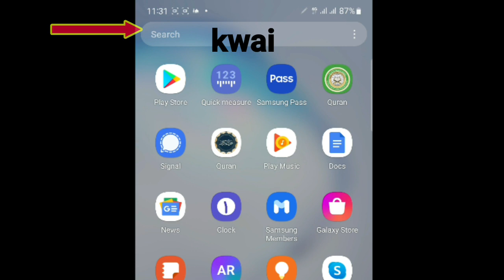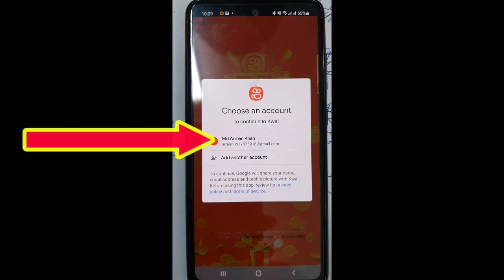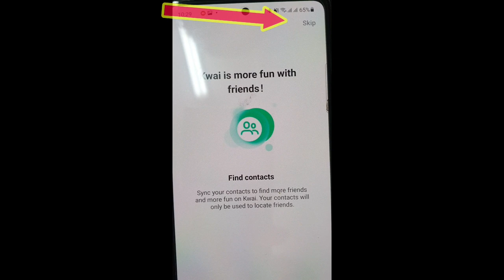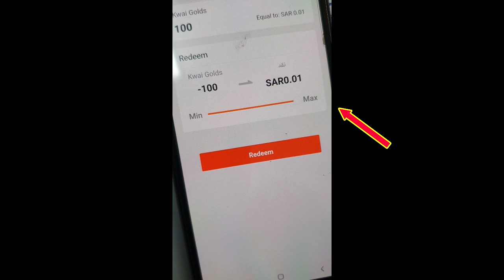Rohingya Hobar Faidar Hotaa 31January 2022